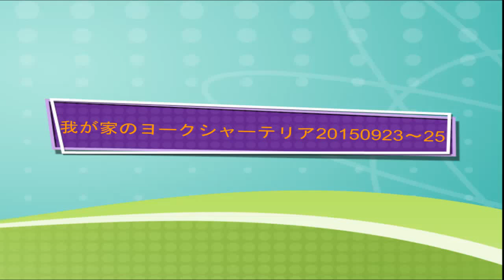我が家のヨークシャーテリア20150923～25 クッション濡れている・・・。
我が家のヨークシャーテリア
Panasonic DMC-GX8　にて撮影
adobe premiere elements 13にて編集